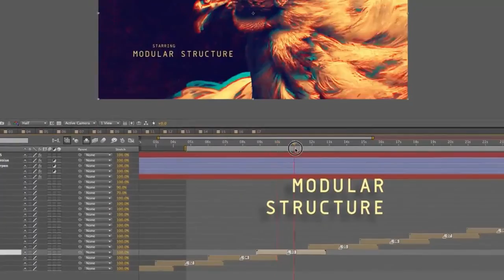Tritone parallax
AE projects